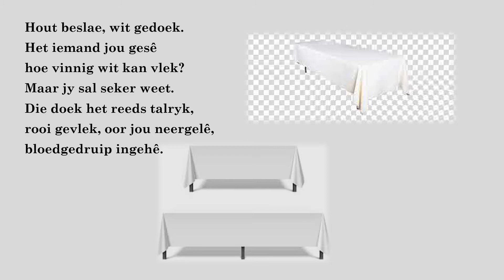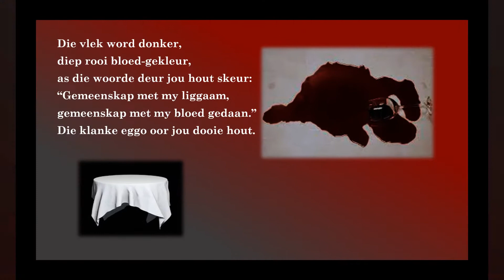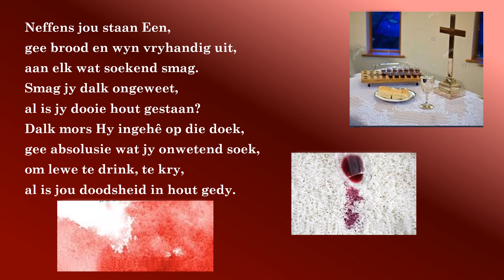Die Tafel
Nagmaal is meer as net wyn en brood herinnerend op 'n houttafel uitgepak. Dis 'n viering van, en saam met, die Here Jesus. Ons word deurdrenk met die tekens, en die Here. Trek dit dalk sommer deur die tafeldoek in die hout se grein in?